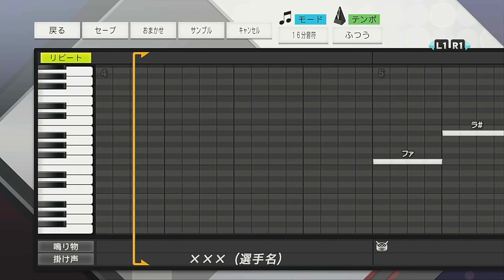プロスピ応援歌 阪神 小野寺暖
YUKKI GAME CHANNEL（YouTubeメインチャンネル）

リクエスト・その他連絡はこちらへお願いします。